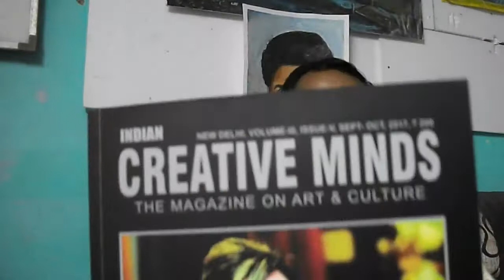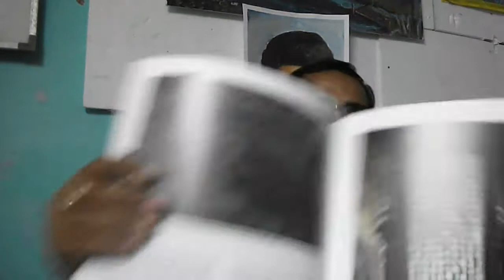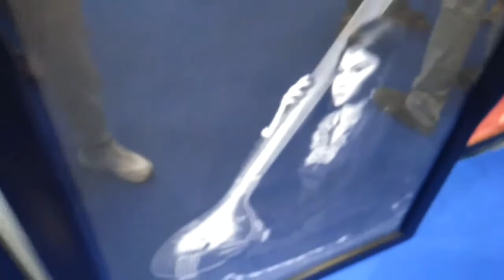Art exhibition 2018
Hello friends ,all about art exhibition in this video so plz watch this video till the end